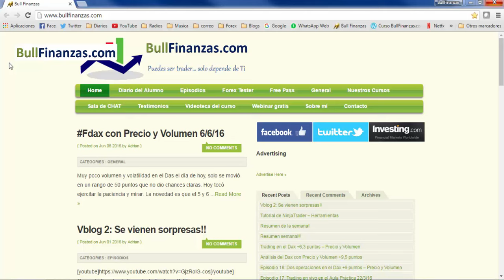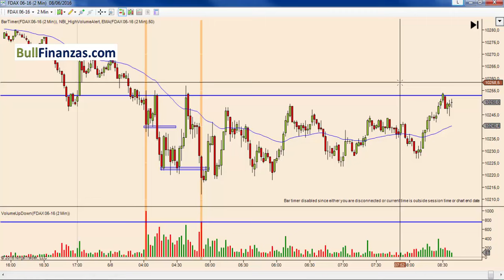Análisis del Dax - 8/6/16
Grupo de Facebook: Escuela de Trading - BullFinanzas